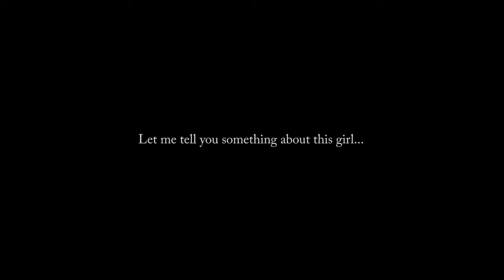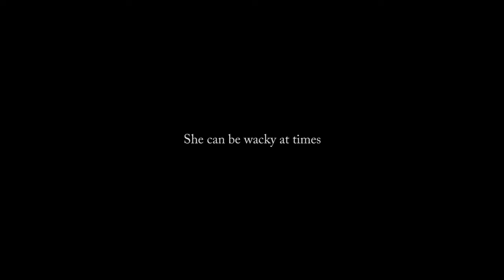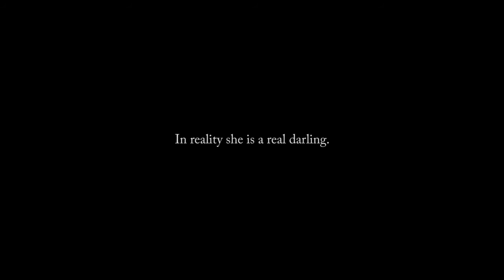Clarisse Mae Chua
Pandaworld birthday tribute